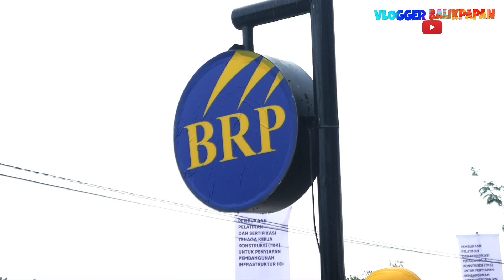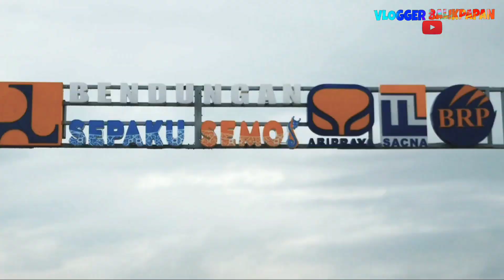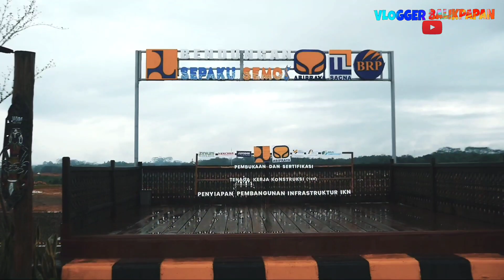PENAMPILAN BENDUNGAN SEPAKU SEMOI IBU KOTA NUSANTARA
Penampilan  Bendungan sepaku semoi ibu kota negara sungguh indah, Kendati saat ini masih dalam proses pembangunan. Ada spot ikonik yang mempercantik lokasi sumber air baku untuk memasok ke Ibu Kota Nusantara.

Pemenuhan air baku dan air siap minum untuk Ibu Kota Nusantara (IKN) salah satunya dipasok dari Bendungan Sepaku-Semoi.

Bendungan yang terletak di Desa Tengin Baru, Kecamatan Sepaku ini akan dimanfaatkan untuk mendukung kebutuhan air baku dan mereduksi banjir kawasan Ibu Kota Negara atau IKN Nusantara.

Pembangunan Bendungan Sepaku Semoi dioptimalkan fungsinya untuk menyediakan air baku kawasan IKN berkapasitas 2.000 liter per detik dan Kota Balikpapan sebesar 500 liter per detik. Bendungan ini juga diproyeksikan sebagai infrastruktur pengendali banjir kawasan IKN sebesar 55 persen.

Saya ucapkan terimakasih kepada Kawan Vlogger Balikpapan semuanya yang sudah mampir, walau harus berakhir, teruslah menanti walau harus tersakiti, namun suatu saat nanti pastikan kau disisi. Asekkkk